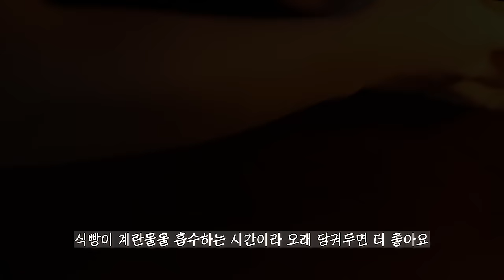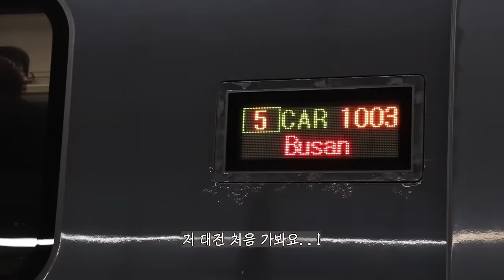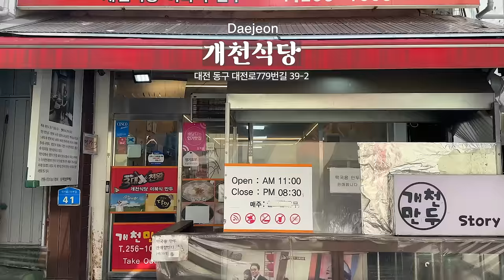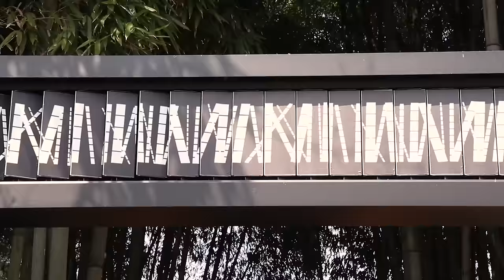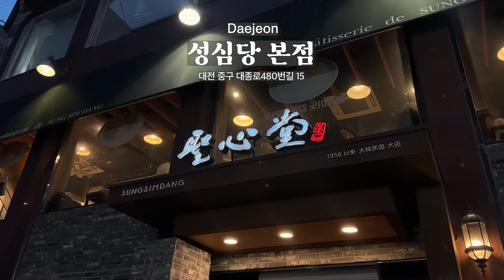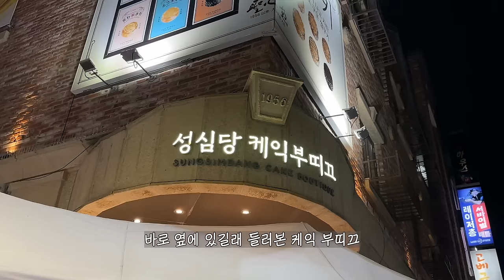프렌치토스트와 양송이스프 만들고 하이라이스 해먹는 자취일상🍳 | 대전 당일치기. 풍류소제. 성심당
안녕하세요 :)
오늘은 집에서 프렌치토스트와 양송이스프 만들어먹고,
카페에서 일하다 퇴근 후 하이라이스 만들어먹는 자취일상과
최근에 다녀온 대전 당일치기 여행 일상을 가져왔어요.
벚꽃나무를 보니 이제 정말 곧 꽃이 만개하겠더라구요.
기대되네요 ㅎㅎ

이번주도 고생 많으셨고 오늘도 편안하게 시청해주시면 감사하겠습니다.
행복한 하루 되세요 ദ്ദി*ˊᗜˋ*)

- 하이라이스 참고 레시피 (여기서 양만 적게 했어요)